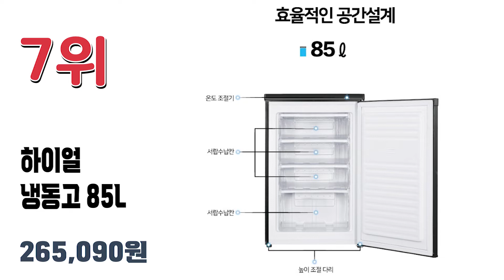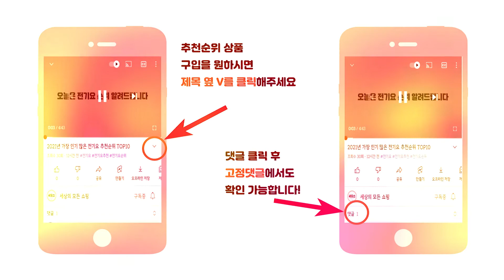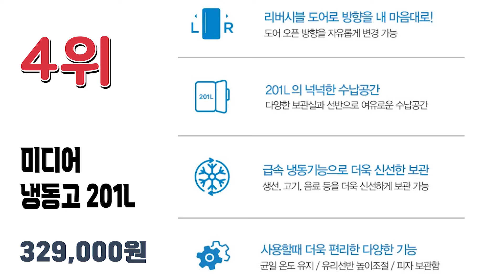2022년 하반기 많이 팔린 가성비 냉동고 추천순위 TOP10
2022년 가장 인기 많은 냉동고 추천순위 TOP10입니다.

🔥냉동고 TOP10🔥

10위 하이얼 냉동고 319L BD-319H 방문설치
514,690원

9위 삼성전자 비스포크 좌힌지 냉동고 347L 방문설치
1,169,000원

8위 캐리어 클라윈드 냉동고 206L 방문설치
389,340원

7위 하이얼 냉동고 85L HUF90MDB 방문설치
265,090원

6위 LG전자 냉동고 321L A320S
818,780원

5위 쿠잉전자 소형 다목적 냉동고 96L
194,650원

4위 미디어 냉동고 201L CF-W201L 방문설치
329,000원

3위 삼성전자 패밀리 냉동고 247L ZRS25LSLH
599,000원

2위 캐리어 클라윈드 간접 냉각 냉동고 CFTN166MSM 166L 방문설치
363,000원

1위 삼성전자 냉동고 201L RZ21H4000WW
376,060원